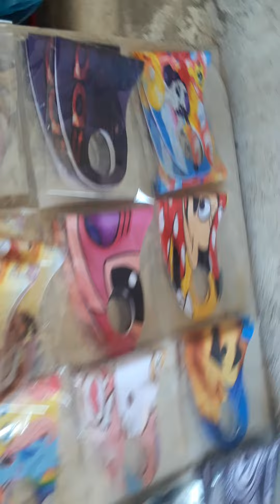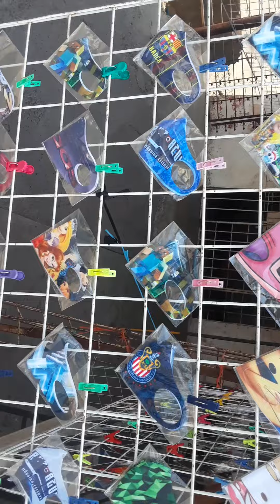Se vende cubre bocas de todo tipo mexico 68 pregunte ley del rio su compa gordy yankee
Mi trabajo compren jente apoyen a este youtube nuveo gracias al 100 usa cubre bocas y guantes al 100